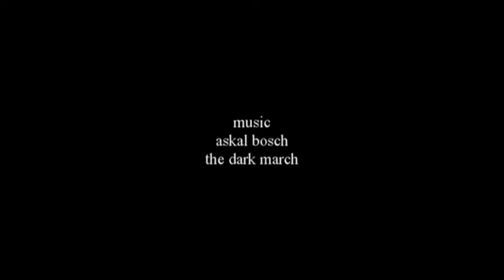winter blues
Ein atmosphärisch untergründiger Winterfilm